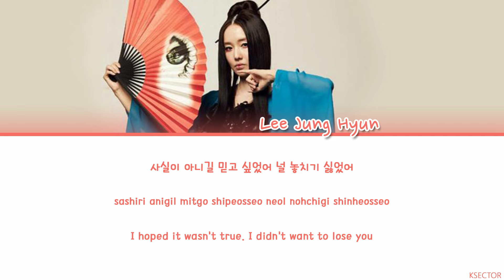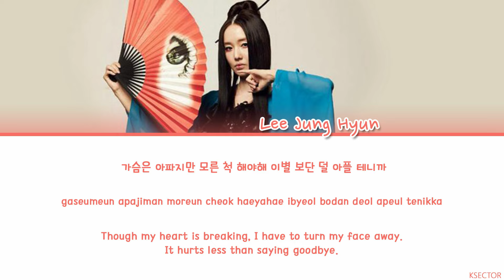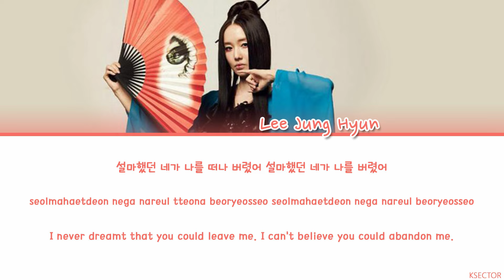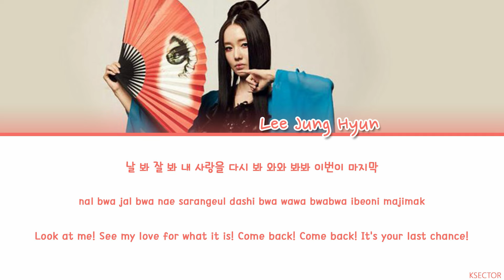Lee Jung-hyun (이정현) - "Wa (와)" Lyrics [Color Coded Han/Rom/Eng]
Song: Wa (와)
Artist: Lee Jung-hyun (이정현)
Album: Let's Go To My Star (Vol.1)
Year: 1999